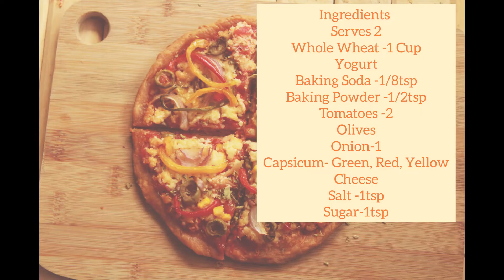100% ATTA PIZZA in Kadhai Recipe - Healthy Wheat Pizza Without Oven, No Yeast | Lockdown Recipes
Wheat Base Pizza

Ingredients
Whole Wheat Flour - 1 Cup
Yogurt - as required
Salt - 1tsp
Sugar - 1tsp

For Topping

Tomato Sauce:
2 Tomatoes

Capsicum - Red, Yellow & Green
Onion - 1
Olives - handful

Oregano & Chilly Flakes

Tip: Please do not use water to knead dough